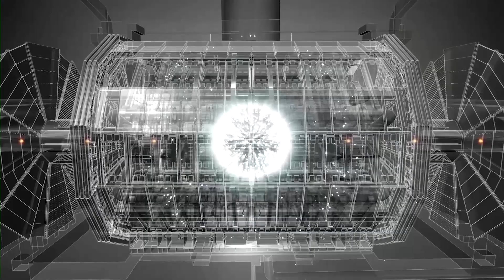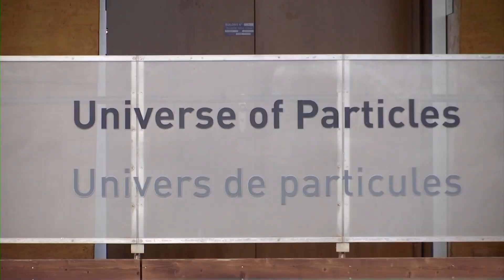Scientists to restart CERN collider's hunt for 'dark matter'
CERN's collider will restart its hunt for 'dark matter,' as scientists at Europe's physics research center fire up the 27 kilometer-long Large Hadron Collider this week